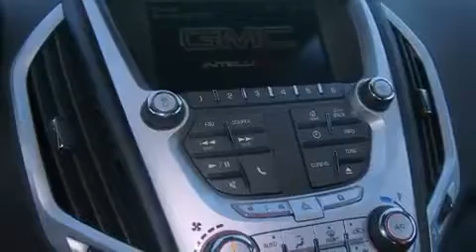2013 GMC Terrain Decatur TX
We are proud to present this 2013 GMC Terrain .

 Year : 2013
 Make : GMC
 Model : Terrain
 Engine : 2.4L 4 Cyl. Direct Injection
 Trans . : 6 Speed Automatic
 Exterior : Atlantis Blue Metallic
 Miles : 10

 2111 US Hwy 287 South

 2013 GMC Terrain Decatur TX